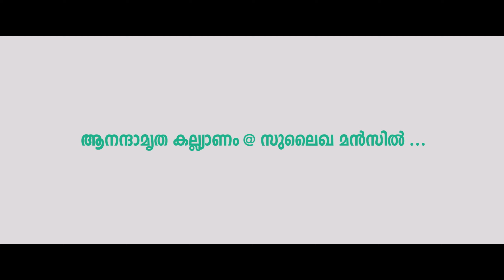Ethra Naal (Sulaikha Manzil Version) _Lukman, Anarkali _Vishnu Vijay _Ashraf_2K